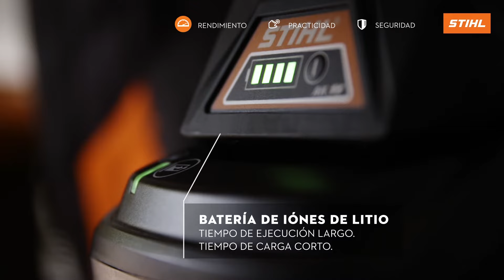Sopladora batería BGA 57 STIHL | ¿Por qué elegir STIHL?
Cuida tu jardín con la Sopladora de hojas a batería BGA 57 de STIHL. Potente, sin cables, y lista para hacer que la limpieza sea una tarea fácil🍃